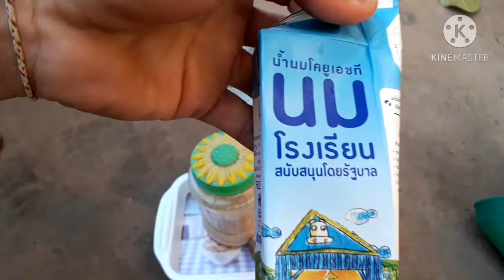ฮอร์โมนนมสดเร่งพืชให้โตเร็ว เพียง 3 อย่างนี้พืชผักเขียวงามออกดอกแน่นอน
ฮอร์โมนนมสด น้ำตาลทรายแดง ปุ๋ยเร่งด่วนเร่งการเจริญเติบโตของพืช ทำให้ผักหวานกรอบ ใบเขียวสด
1. ขวดน้ำเปล่า 1 ขวด
2. นมสดรสจืด 1 กล่อง
3. นมเปรี้ยว 1 ขวด
4. น้ำตาลทรายแดง 1 ช้อนโต๊ะ
เทนมสดลงในขวดพลาสติก เทเสร็จแล้วเทนมเปรี้ยวตามเลยนมเปรี้ยวเสร็จแล้วจากน้ำตาลทรายแดง 1 ช้อนโต๊ะใส่ลงไปพ่อ 3 อย่างครบแล้วปิดฝาขวดเขย่า 3 อย่างให้เข้ากันพอเข้ากันแล้วคายฝาออกไม่ค่อยคายออกนะครับเพราะว่ามันจะมีแรงดันทำให้ขวดระเบิดได้พอคายฝาออกแล้ว ปิดไว้เหมือนเดิม คุณผู้ชมควรทําทุกๆ 7 วัน หรือ 1 อาทิตย์ ฮอร์โมนนมสดสามารถเก็บไว้ใช้ได้นาน นะครับถ้าคลิปนี้ มีประโยชน์คุณผู้ชมชอบอย่าลืมกดไลค์กดแชร์กด Subscribe พ่อเพลิน Chanel ด้วยนะครับขอบคุณครับ